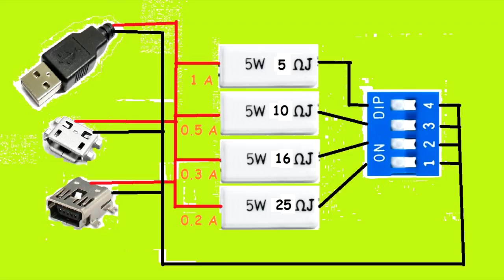нагрузочный модуль своими руками.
отличный помощник при выборе хорошего датакабеля.